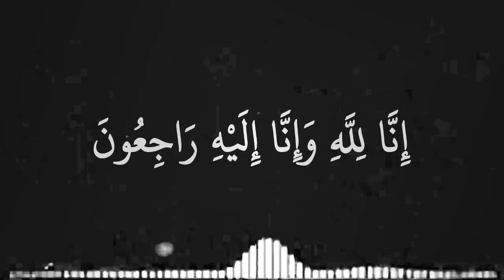عـاجل! وفاة صحفى واعلامي جزائري مشهور جدا على الهواء منذ قليل وسط بكـا ء وانهيـا ر اسرته والجزائريين